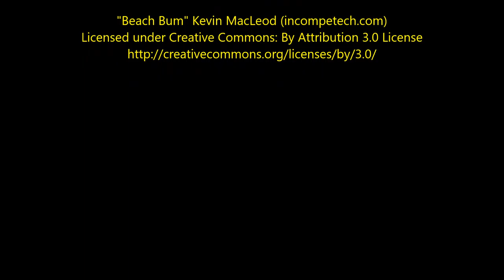60 Seconds driving over: Bay Street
Was heading to the Webster Hall in Manhattan one fine December 2016 evening for an appointment with Fleshgod Apocalypse and Epica - took a short roll driving to the St. George Ferry Terminal.

In the poshest Boro of New York City: Staten Island :-)